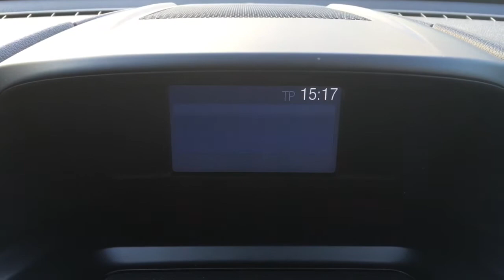Ford Kuga 2.0 TDCi Titanium X AWD 5dr for Sale at CMC-Cars, Near Brighton, Sussex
Make / Model: Ford Kuga 2.0 TDCi Titanium X AWD 5dr
Colour: Black   Year: 2013  Reg: WG63 WDT   Mileage: 68250

Balcombe Road
Whitemans Green
West Sussex
RH17 5BZ